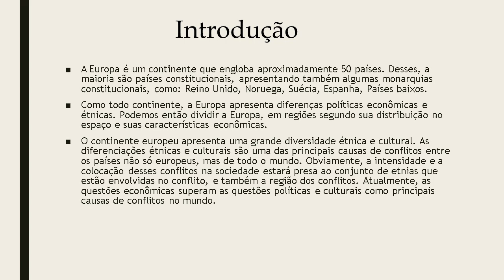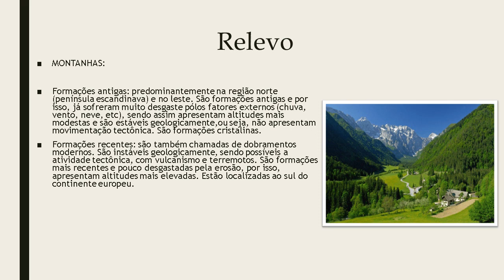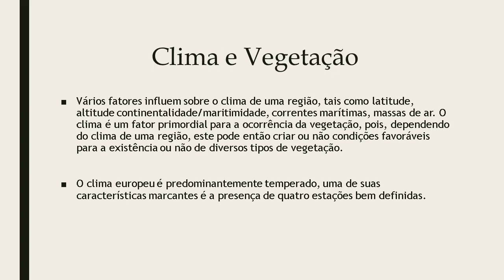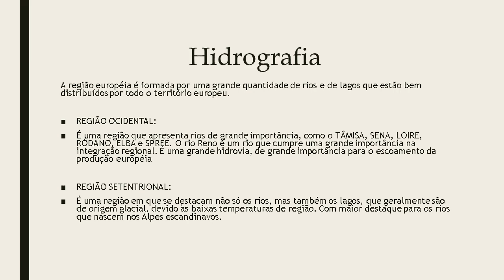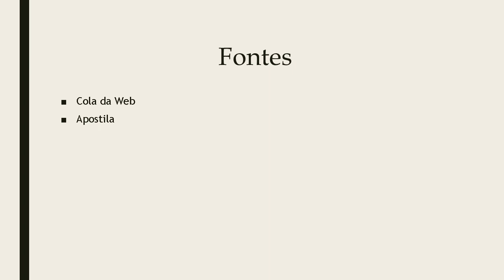Quadro Natural da Europa